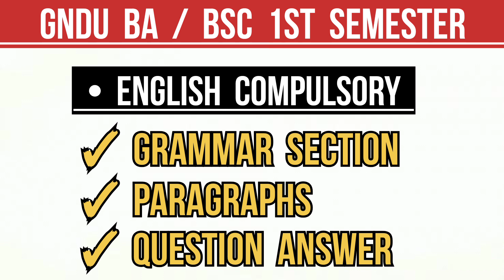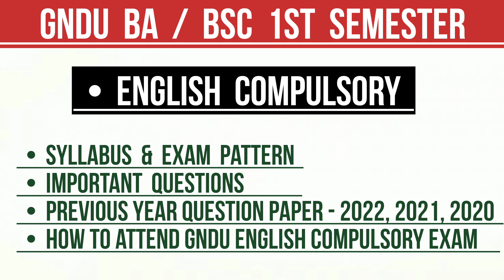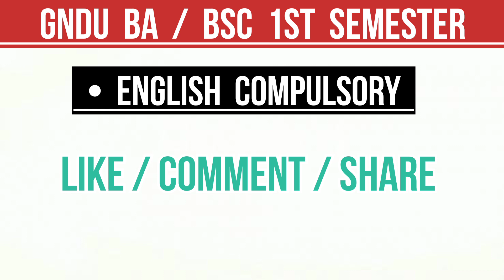Gndu BA / Bsc 1st Semester English Compulsory & Punjabi Compulsory Question Paper 100 Marks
✓ Gndu Admission
✓ Gndu Datesheet
✓ Gndu Exams
✓ Gndu Result
✓ Gndu News
✓ Gndu Notification